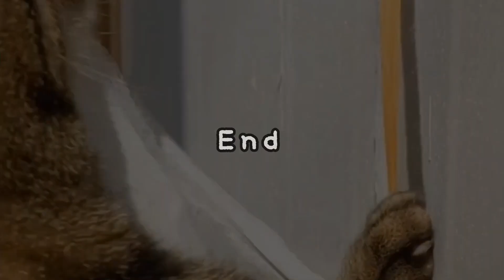仲良く外を眺めていたのにQちゃん今年もやってくれました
猫のポンとQ、仲良く窓から外を眺めていたのに…　Qちゃん今年も障子に爪跡残してくれました(ꏿ﹏ꏿ;)